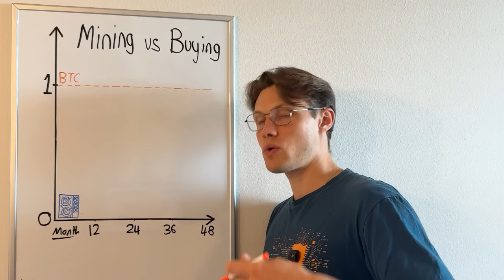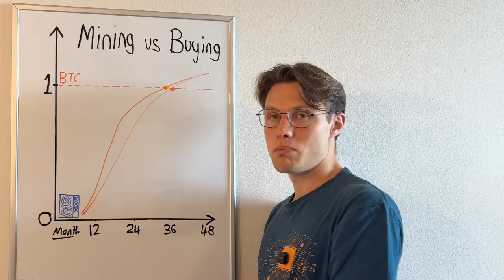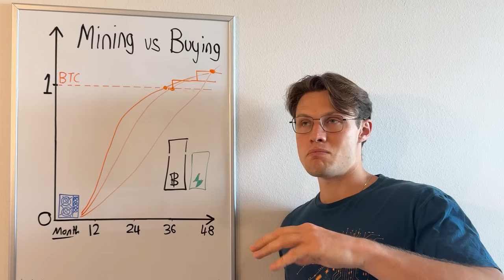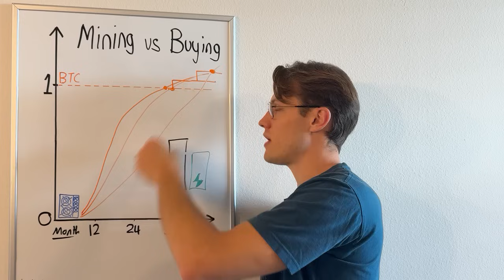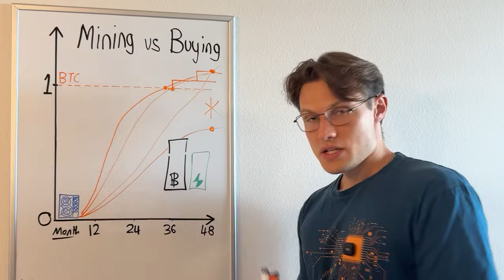Mining VS Buying: The only 2 Options | Bitcoin Education | Hashpower Academy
Which stacks more Bitcoin — Mining or Buying?

I break down both paths. Buying on exchanges means battling spread, exchange, and withdrawal fees to lock BTC in cold storage like Ledger—secure but pricey. Mining lets you earn BTC fee-free through your electric bill, with compliance perks via firms like IREN. From costs to control, discover which path maximizes your sats. Watch now—pick your Bitcoin strategy!

Waitlist for something Big!